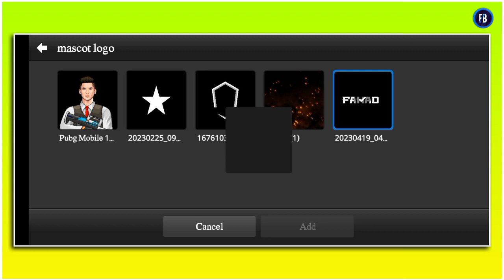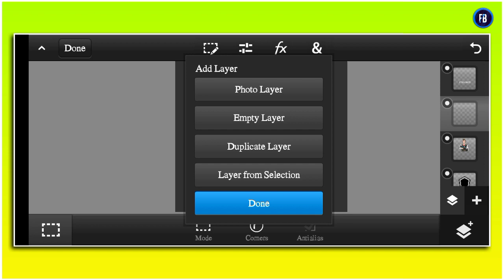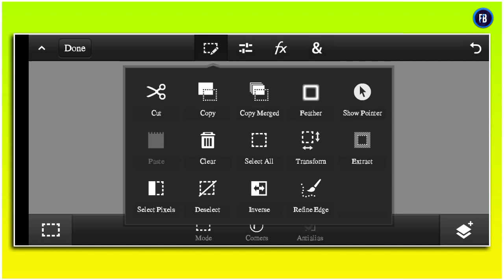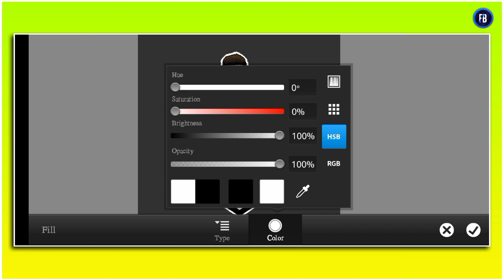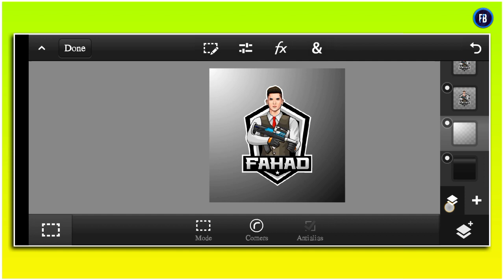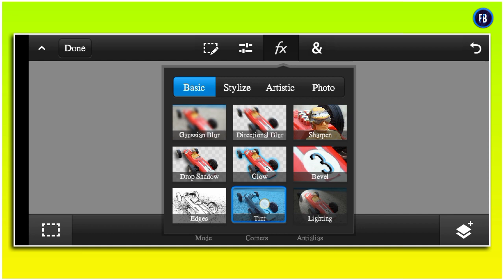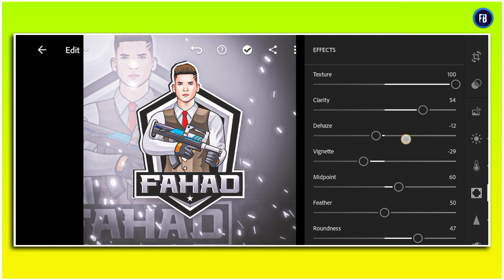How To Make Pubg/Bgmi Mascot Logo On Android | Gaming Mascot Logo Tutorial 2023 | Farhan Black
= PAID WORK AVAILABLE =
✅ LOGO
✅ BANNER
✅ THUMBNAIL
✅ STREAM STARTING INTRO
✅ STREAM ENDING OUTRO
✅ INTRO
✅ GAMING OVERLY
✅ SHORTS OVERLY

How to make gaming logo on android 2023